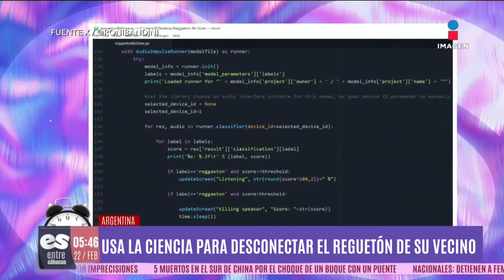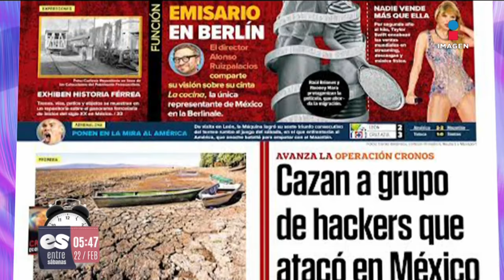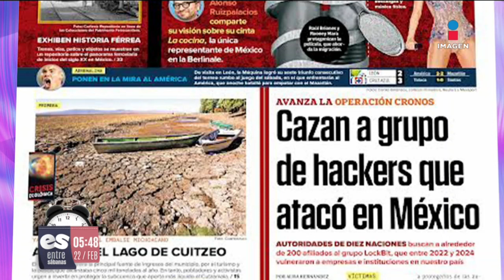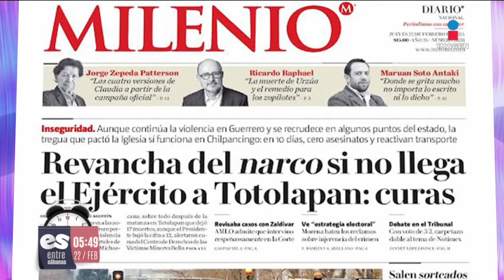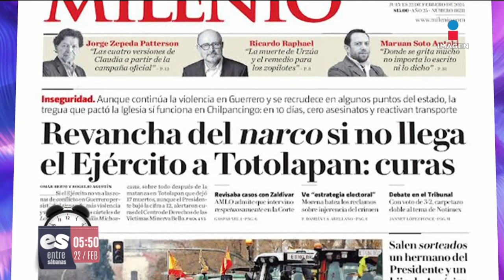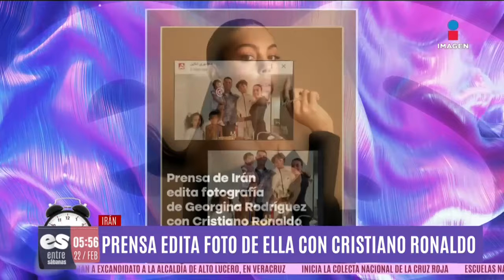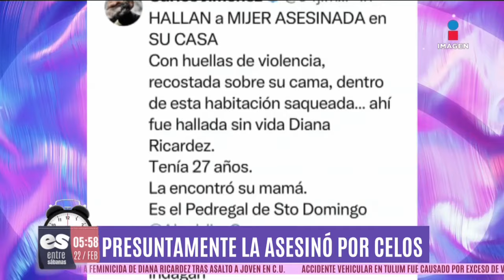Es Entre Sábanas | Programa completo 22 de febrero de 2024